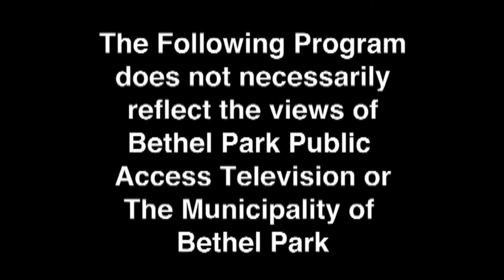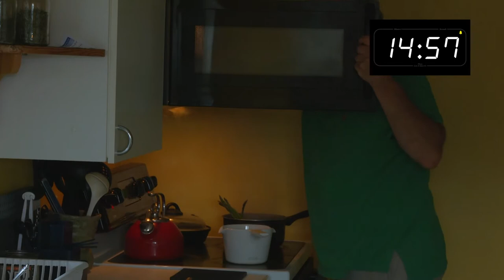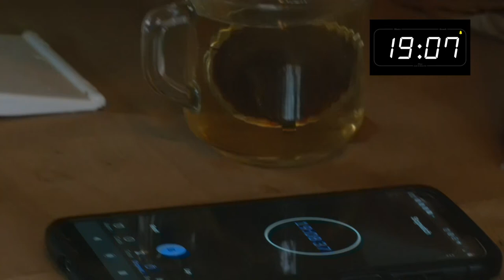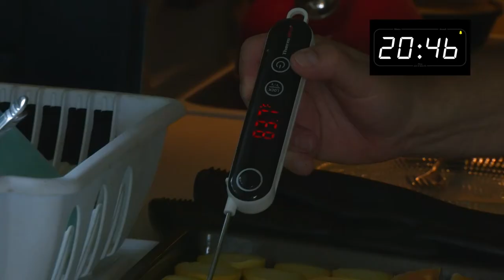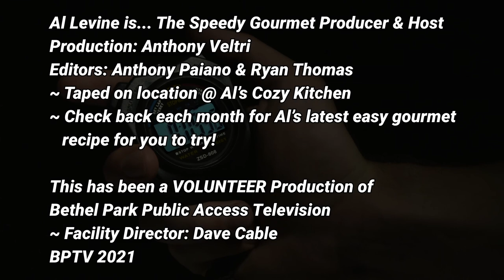The Speedy Gourmet - Mahi Mahi Steak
Al prepares another healthy meal, with Mahi Mahi as the entree.